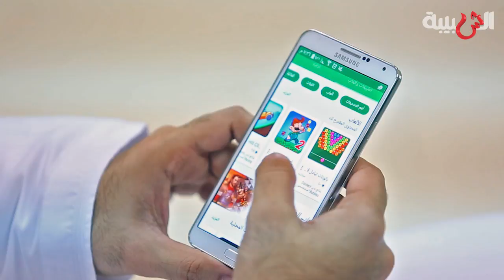علوم الشبيبة - 57 ٪ من برامج الهواتف النقالة والأجهزة اللوحية في السلطنة «تجسسية»